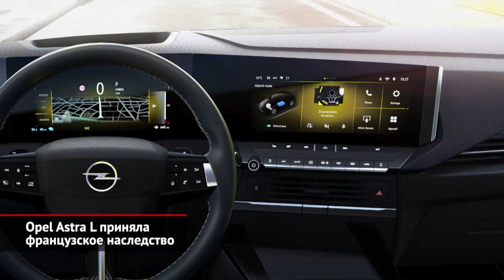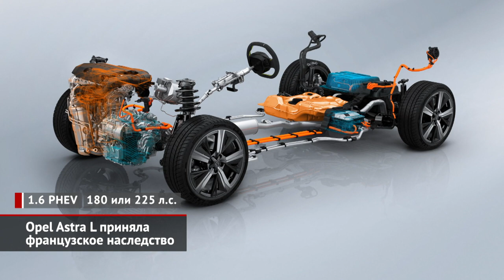Opel Astra L приняла французское наследство | Новости с колёс №1583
Глобализация и стандартизация — вот фундамент, на котором альянс Stellantis строит своё будущее. Надо сказать, с некоторыми перегибами, ведь техническим базисом для нового поколения Опеля Астры боссы концерна назначили Peugeot 308. У «немца» и «француза» совершенно одинаковые подвески, общие моторы и даже единый каркас кузова. А различия — в дизайне и настройках. Так что теперь, чтобы купить именно «рюссельхаймскую молнию», надо трижды подумать. Или нет? Ведь острые гранёные формы, фирменный «визор» передка и чёрная крыша делают Астру модной, но менее экстравагантной штучкой, нежели Peugeot. Кстати, важная ремарка: вся оптика — светодиодная, а фары могут быть даже матричными. Интерьер также вышел достаточно хайтечным, хотя блок управления музыкой и климатом выполнен традиционным, кнопочным. Но десятидюймовые экраны для мультимедиа и приборов — это, конечно, в духе настоящего времени. Джойстик коробки передач, система автоматического торможения, проекционный экран и адаптивный круиз-контроль — тоже явления современные. И, конечно, опелевцы декларируют повышение качества материалов — без этого нынче никак. Набор силовых агрегатов типично французский. Основу гаммы составляют бензиновые турботройки 1.2 разной мощности, а также четырёхцилиндровый дизель 1.5. Для старших по мощности версий можно заказать восьмидиапазонный «автомат». И, конечно, немецкая сторона позаимствовала гибридные установки на 180 или 225 сил. Они построены вокруг бензиновой турбочетвёрки 1.6, к которой прилагаются электрический мотор и восьмиступенчатый «автомат». Увы, но такая начинка вряд ли устроит российского покупателя… И вообще, хэтчбеки гольф-класса нынче — сегмент вымирающий. Так что былые рекорды, когда Astra была почти народной моделью, повторить не удастся. Кстати, в Россию шестое поколение точно прибудет. И можно предсказать, что стоить новинка будет больше двух миллионов рублей, ведь таков актуальный европейский прайс пятой генерации. И последнее. По габаритам шестая Астра почти повторяет предшественницу, но удивляет объёмистым багажником. Другой удивительный факт — резкая смена места жительства: вместо Польши и Англии этот Opel будут делать на родине, в Германии. Старт европейских продаж намечен на начало 2022 года, притом, помимо хэтча, гамму пополнит универсал. Что неудивительно: в линейке Peugeot такая машина также имеется.